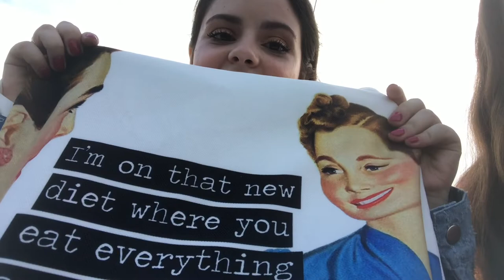Hot Air Balloon Festival….Gone Wrong |Visiting Christina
In this vlog I went down to New Jersey to visit Christina and we went to a hot air balloon festival!! Only it didn’t turn out the way we expected.
Also credit to Christina for my new intro!!!